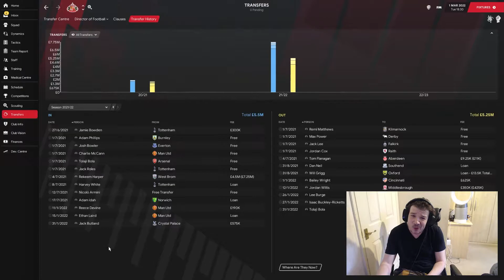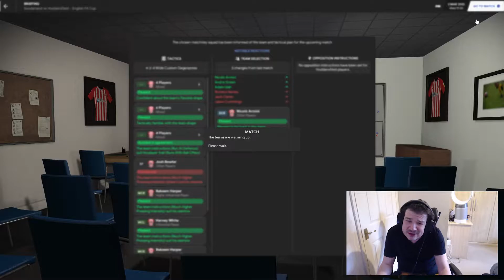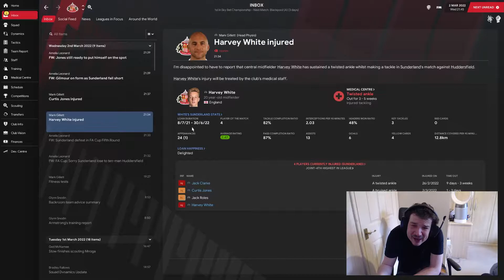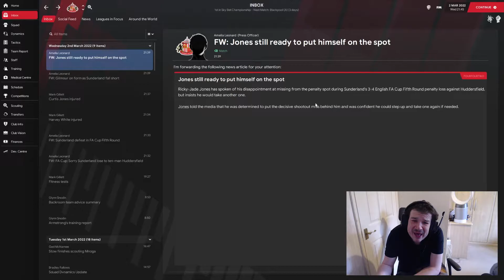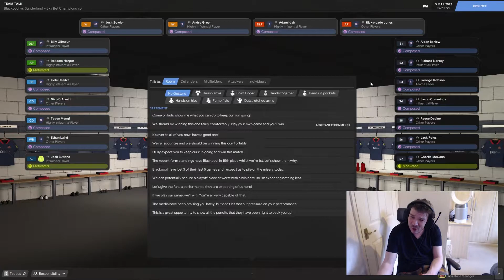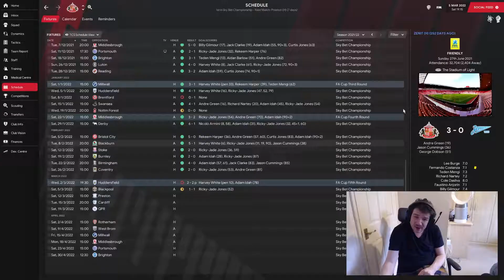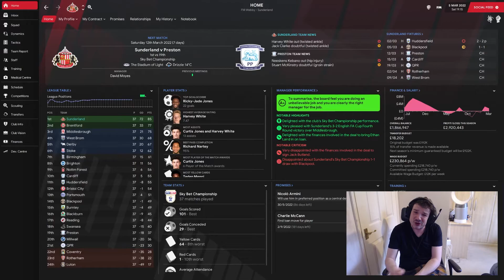CAMERA SHY?? | FM21 Sunderland Road to Glory| Ep12| Football Manager 2021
Football Manager is like this sometimes I guess, we perform magnificently off camera then when it comes to the live com we cant seem to replicate. To be fair we have some injury's going into this one.

Welcome back to the Rebuilding Sunderland, the Road to Glory series where I rebuild Sunderland to what they were before and beyond. Our wonderkids are forming the spine of our side now and we discuss implications of possible promotion in this ep.

Upload Schedule
Monday 4:30 PM GMT
Wednesday 4:30 PM GMT
Friday 4:30 PM GMT